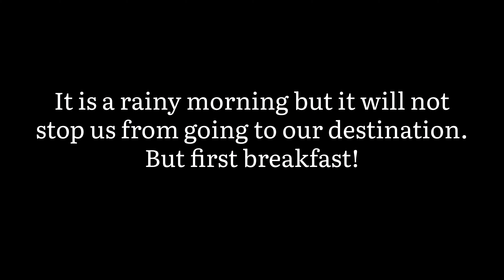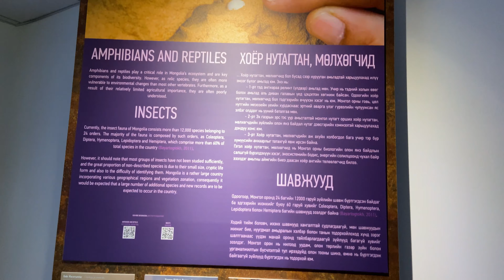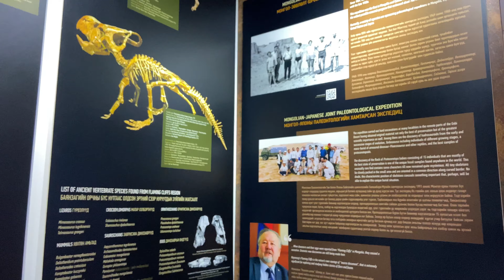The Flaming Cliffs x Umnugovi Province Mongolia x 2022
Discover and learn about the Flaming Cliffs! A great archeological site where the first dinosaur eggs were found. Located in the south part of the Mongolia, Umnugovi Province has so much to offer.